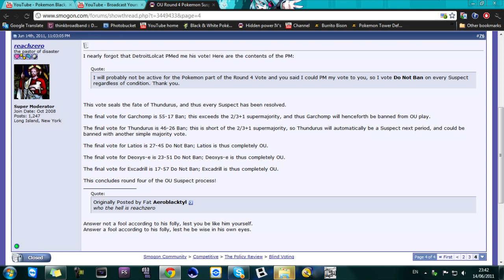Garchomp is now Uber (Banned from OU 5th Gen)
Well it's over, Garchomp is banned...again. Leave a comment on your thoughts.

As provided, the evidence will be at the bottom of the page.